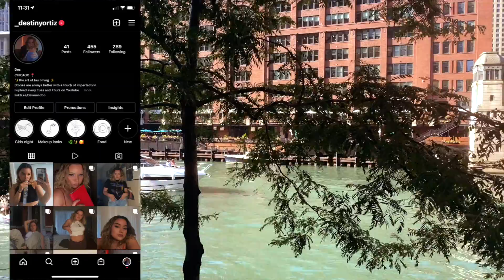| Cover | You don't know by Leon bridges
Happy Thursday Everyone! This is such a good song I love this artists music so much so don't forget to check it out! This is also the video i was talking about in  last weeks video!!